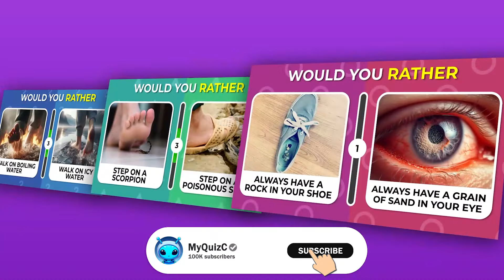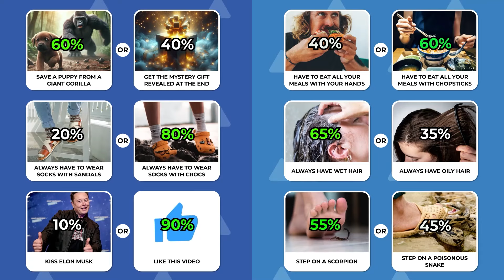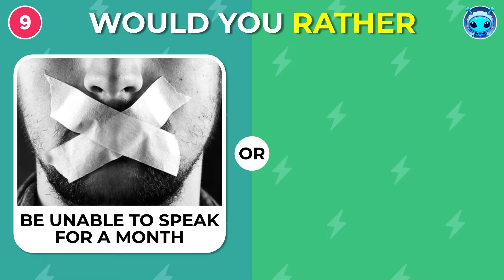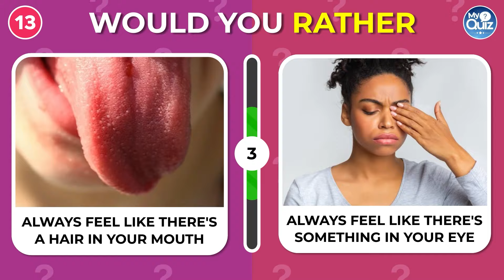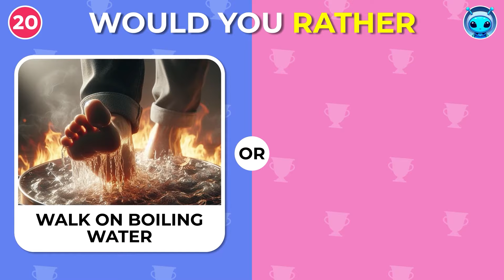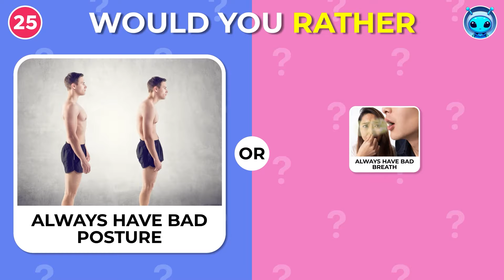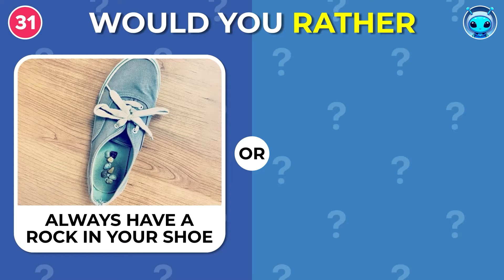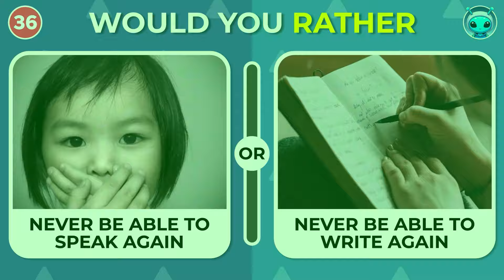Would You Rather - HARDEST Choices Ever! 😱😨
This is new Would You Rather - Hardest Choices Ever! - Walk on Boiling Water OR Walk on Icy Water!? Step on a Scorpion OR Step on a Poisonous Snake? Prepare yourself for the toughest choices you may ever have to make! 😱

In this funny quiz game you will have to choose one of two options and make Hardest Choices ever! 🔥

Write in the COMMENTS which decision was the hardest for you?! 💬